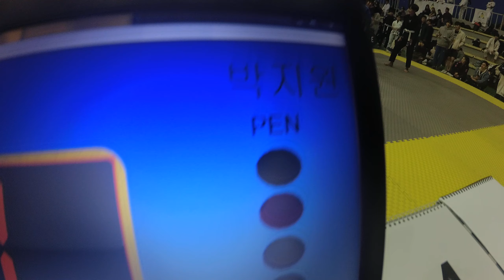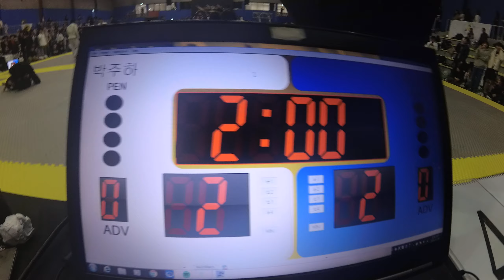Mat 8 74 박지원 v 박주하 White(화이트) 여성부 어덜트 -58.5kg (리그로얄12 서울 주짓수 대회 2019)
박지원(존프랭클 약수)v 박주하(Kriskim bjj agap bjj) White(화이트) 여성부 어덜트 -58.5kg 경기입니다.

리그로얄 2019년 시즌 일정:
2019년 리그로얄 챔피언십 - 12월15일 예정